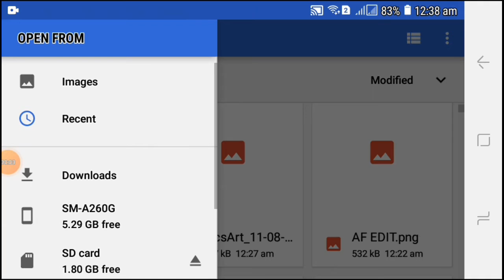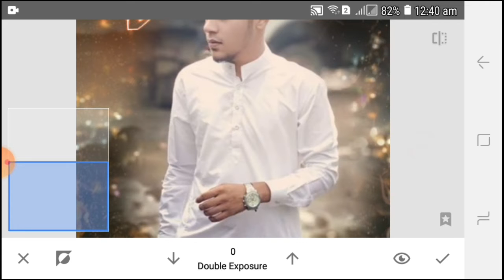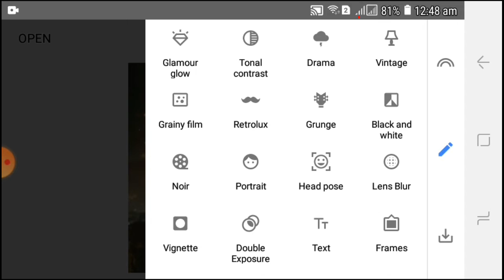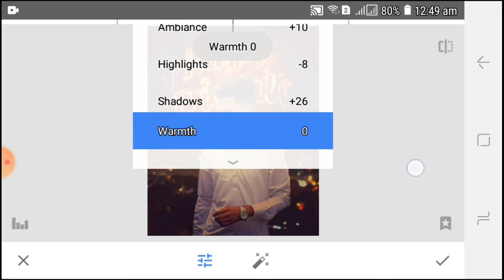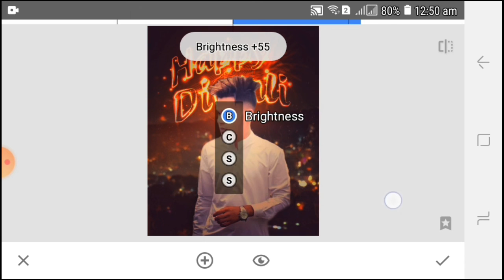Snapseed Diwali Photo Editing | DIWALI SPECIAL | Anis Editing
🔽 DOWNLOADE 🔽

snapseed diwali photo editing

diwali editing

snapseed new diwali photo editing

snapseed editing

happy diwali photo editing turoail

snapseed diwali editing

snapseed happy diwali special photo editing 2020